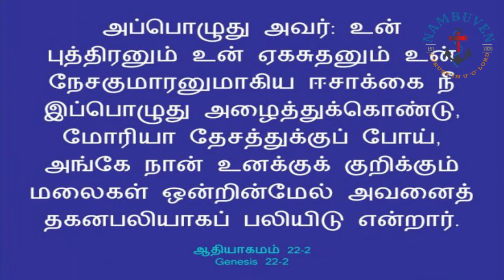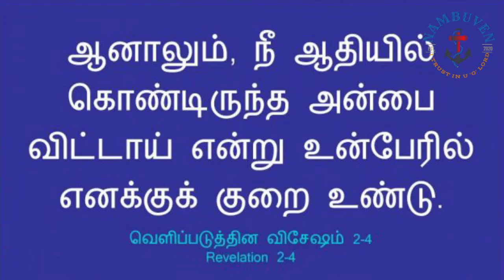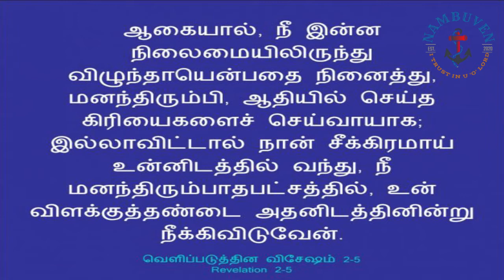" Repent And Do The Things You Did At First."//DAILY BREAD//JAYABABU M //21//06//2021.